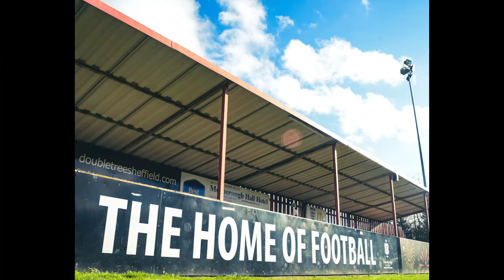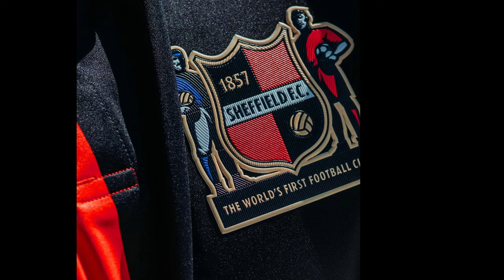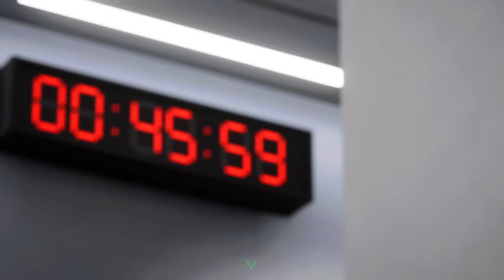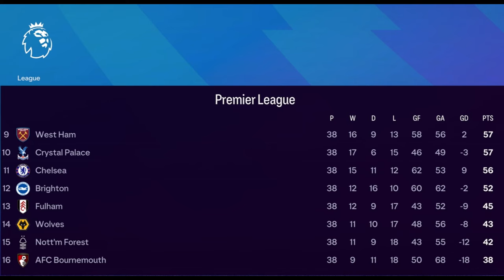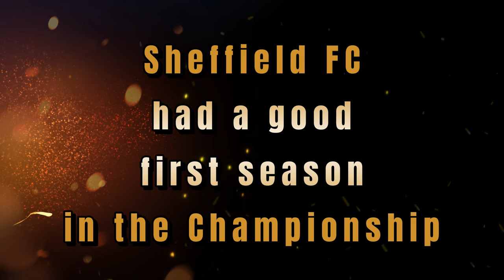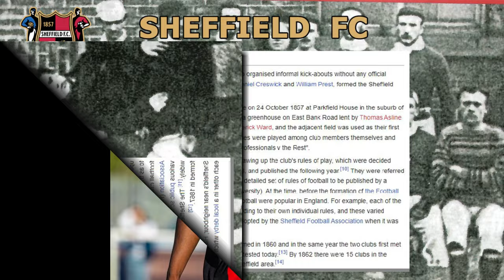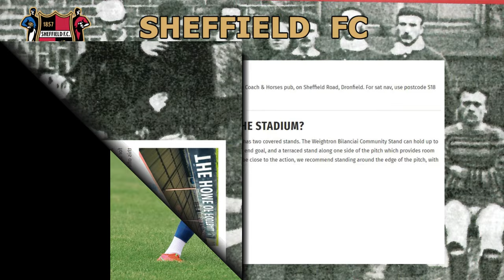Welcome to the Championship! - Sheffield FC - Back to Glory Days - S05E08 - FC24